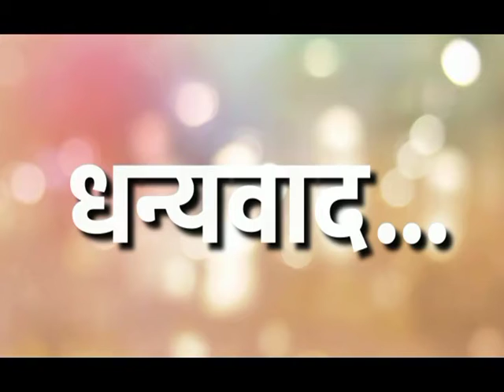KALA VISHVA ZAFARBHAI